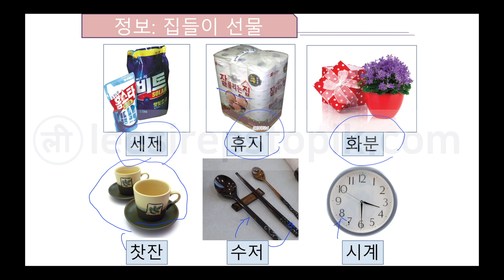leesir2108 [EPS-TOPIK] Korean Text Book Chapter 21 Part 8 - 문화/정보 (Culture/Information)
21. 상 차리는 것을 도와줄까요? ( leesir2108 )
Information: 집들이 선물
한국 사람들은 결혼을 하거나 이사를 한 후에 가족이나 친구, 회사 동료를 집에 초대하는데 이것을 ‘집들이’라고 합니다. 집들이를 할 때는 친구들을 초대하고 그 사람들이 먹을 음식을 장만합니다. 그리고 초대 받은 사람은 집들이에 갈 때 선물을 준비합니다. 집들이 선물로는 세제나 휴지가 인기가 있습니다. 세제는 거품 (फोको) 이 생기는 것처럼 좋은 일이 많이 생기고 부자가 되라는 의미가 있고, 휴지는 일이 술술 풀리라는 의미가 있습니다. 요즘은 초대한 사람에게 필요한 것을 물어보고 필요한 것을 사 주기도 합니다. 그리고 새집에 어울리는 시계나 화분 같은 장식 용품도 선물로 인기가 많습니다. 특히 신혼부부들에게는 커피 잔이나 수저 세트 등 부부가 같이 쓸 수 있는 물건을 많이 선물합니다. 여러분도 집들이에 초대 받으면 이런 선물을 준비해 보세요.